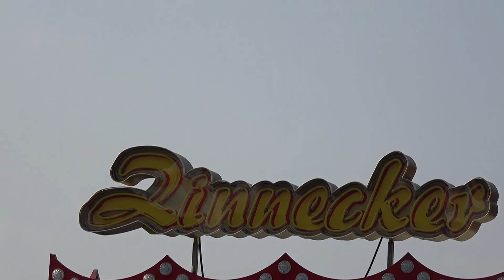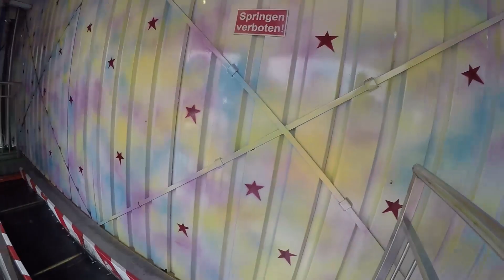Freddys Circus - Zinnecker Walkthrough | Herbstvolksfest Nürnberg 2018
Freddys Circus punktet mit der lustig knallbunten thematischen Gestaltung von Außen, gerade durch den Animatronic. Auch wenn der Parkour im Inneren nur Standard ist macht er trotzdem Spaß.

Fahrpreis: 3,50€
Fahrdauer: ca. 4:41 min. (variabel)
Schausteller: Freddy Zinnecker (Passau)
Hersteller/Typ: Barbisan (I)
Typ: Laufgeschäft/4-Etagen-Fun-House
Baujahr: 1998
Maße (BxTxH): 26 x 10 x 14 m
Anschluss: 70 kW
Vorbesitzer: 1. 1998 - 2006 Hartmann & Laubinger oHG (Berlin)
                       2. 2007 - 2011 H. P. Maier (Frauenfeld/Schweiz)
Premiere: Berlin-Mitte, Weihnachtsmarkt 1998
Ehem. Namen: bis 2011 "TOLLHAUS"

►Kamera 2

►Hier findet ihr eine Liste aller Fahrgeschäfte auf diesem Kanal, sowie eine Liste der Geisterbahnen und Fun Häuser die ihr hier findet